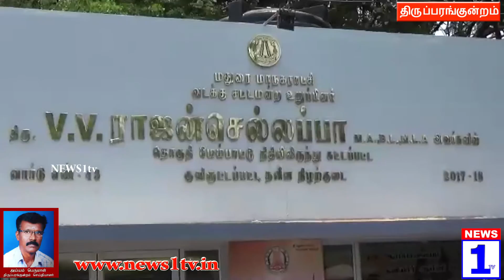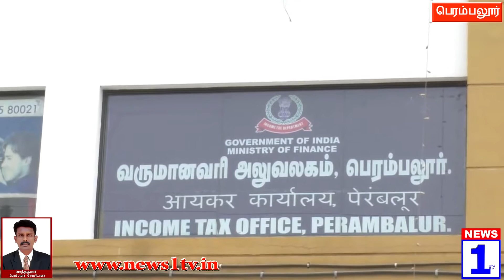நியூஸ் 1 டிவியின் மாலை 6 மணி செய்திகள் (07-04-18)